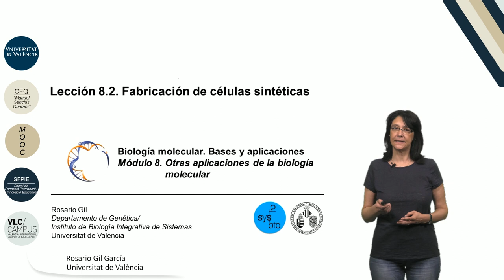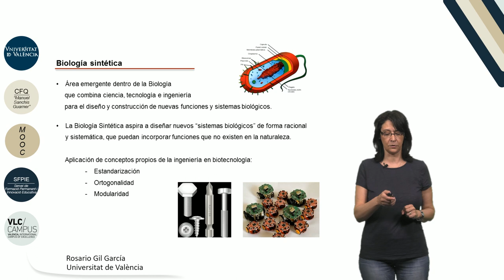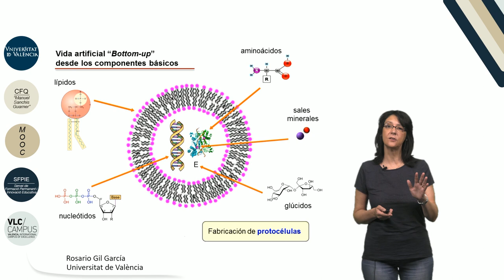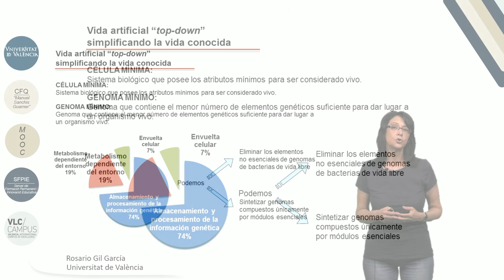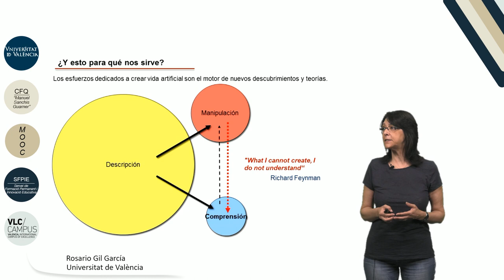8.2. Fabricación de células sintéticas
Autor: Gil García, Rosario;
Serie: MOOC Biología Molecular
Data: 2017
Resum: En este vídeo explicamos qué es la Biología Sintética y las distintas aproximaciones para el diseño y construcción de nuevos sistemas biológicos, así como su utilidad para comprender mejor qué es la vida y aplicar el conocimiento adquirido con fines biotecnológicos.